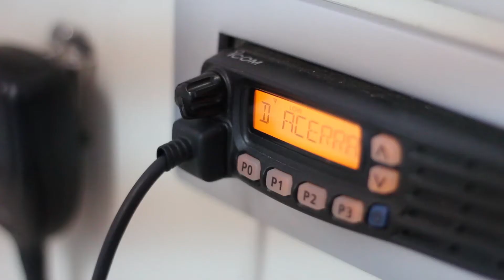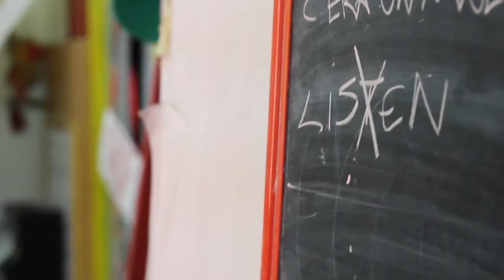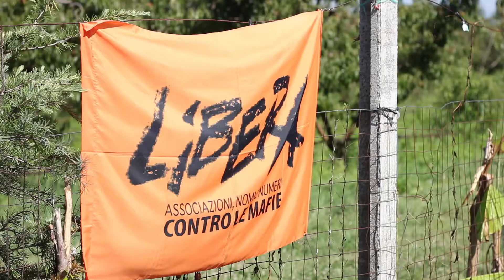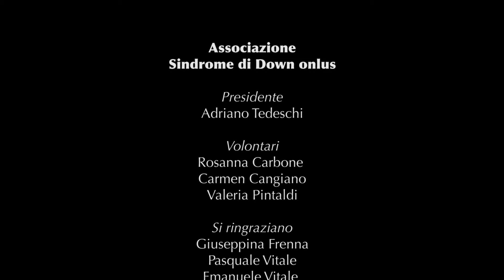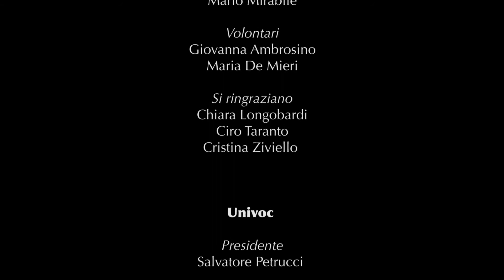La felicità è il riflesso di un sorriso- spot volontariato CSV Napoli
"La felicità è il riflesso di un sorriso", con questa frase si chiude lo spot di Csv Napoli per promuovere il volontariato. Basta un gesto, uno sguardo, un sorriso per cambiare quello che ci circonda e renderlo migliore. Il concept del video, realizzato da Inknot per Csv Napoli, sottolinea che il volontariato è "La bellezza del donarsi attraverso semplici emozioni. Un sorriso per aiutare chi è in difficoltà, per ricordare a se stessi che basta poco per essere utili agli altri.
Un gioco di sguardi che si lanciano un sorriso, un sorriso che nasce in situazioni sempre diverse, capace di illuminare i volontari con quella luce che solo l’amore riesce a generare irradiando chi lo dona e chi lo riceve."